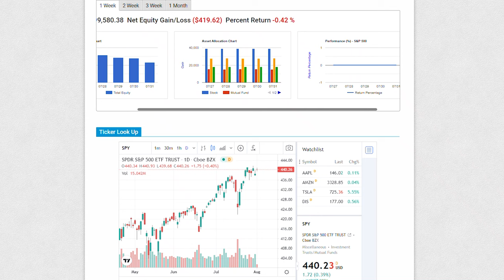The Stock Market Game Kick Off! (3 mins)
Press play to start your investing journey with The Stock Market Game! Sign up for the SIFMA Foundation's Stock Market Game today!

The SIFMA Foundation provides financial literacy programs that strengthen economic opportunity, including The Stock Market Game™, InvestWrite®, Invest It Forward™, and the Capitol Hill Challenge™.